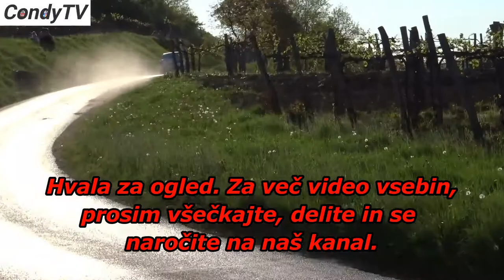SZILAGYI János / VÁRADI Alexandra rally Vipavska dolina 2018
SZILAGYI János / VÁRADI  Alexandra in Mitsubishi Lancer Evo IX      on rally Vipavska dolina 2018